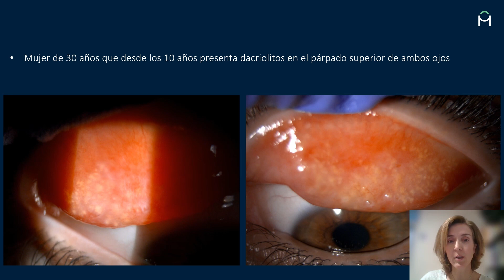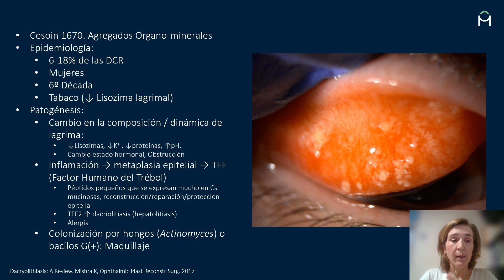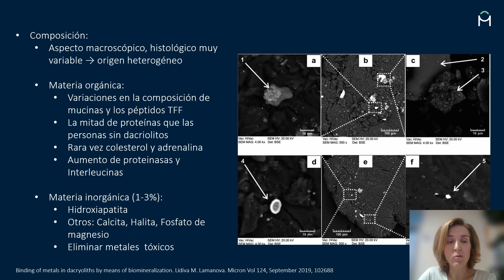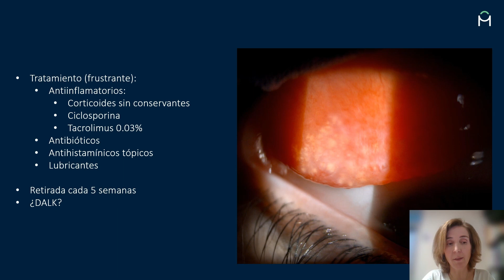29 06 SESION 12 Casos Clinicos 07 Blanca Poyales